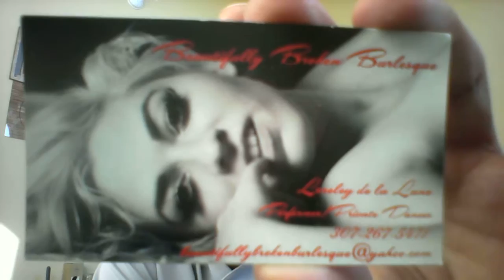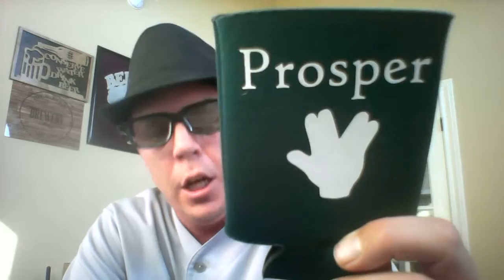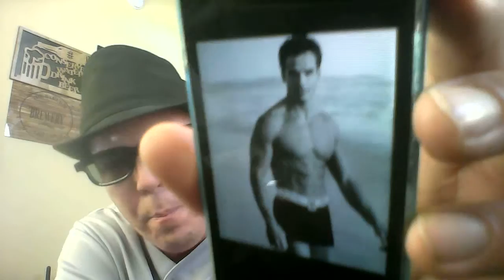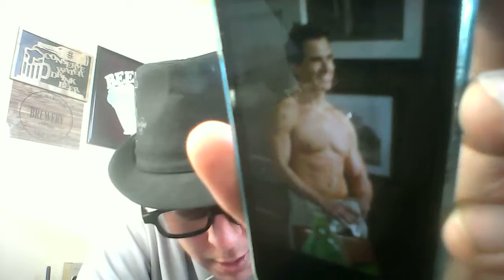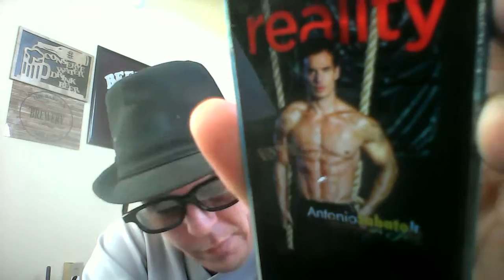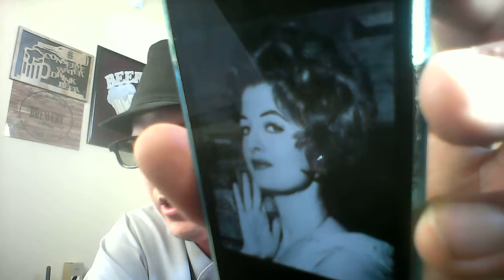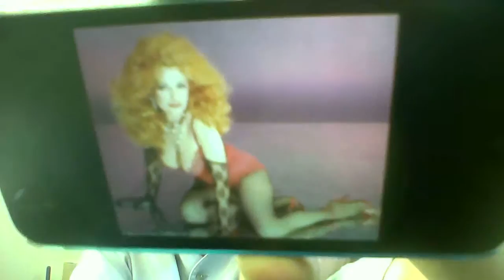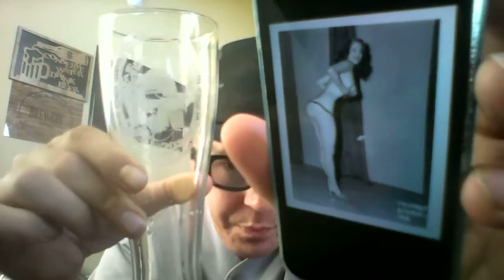Beer And Song Of The Day February 29, 2016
Happy Leap Year Day! Today's Beer Of The Day is Sam Adams Winter Lager @ 5.6% ABV from Boston, Massachusetts. Today's SONGS Of The Day (lyrics) are Bye Bye Mama (lyrics) by Buddy Moss from January 16, 1933 AND Can't Use You No More (lyrics) by Buddy Moss from September 18, 1933. Birthday shout outs go to my good friends Nelson and Chuck. A VERY happy four year wedding anniversary shout out goes to my good friend Ben and his awesome wife Chris. Additional shout outs go to my good friends Mike, Loreley, Rich, Tyler, George, Justin, On The Network, FILO Liquors, John, his awesome wife Rebekah, Damemon, his awesome lady Anna, and Lisa. This show was shorter, sweeter, and absolutely wicked awesome! Enjoy!